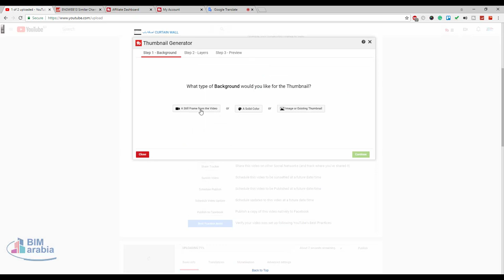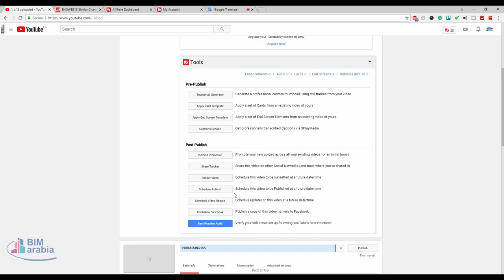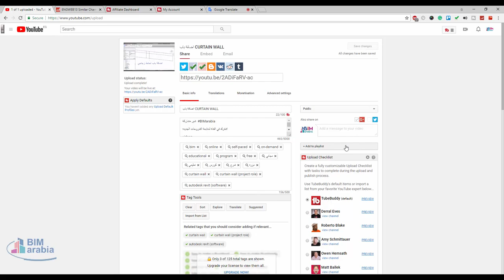tubebuddy ادوات يستخدمها اليوتيوير